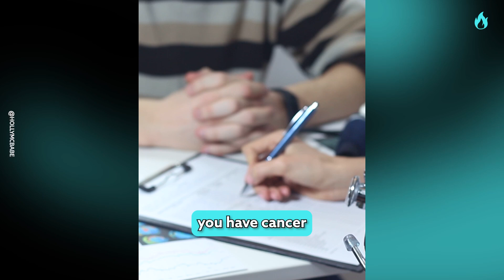Finding Out I Have Cancer At My Brother's Wedding! 😨 | STORYTRENDER